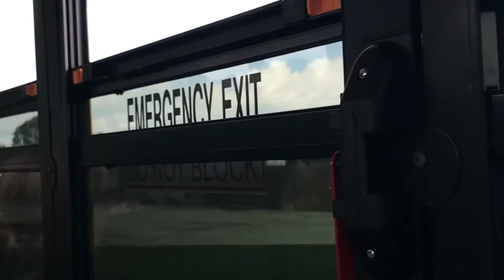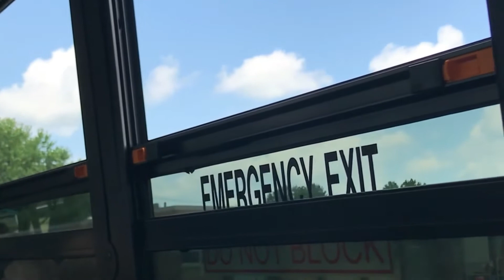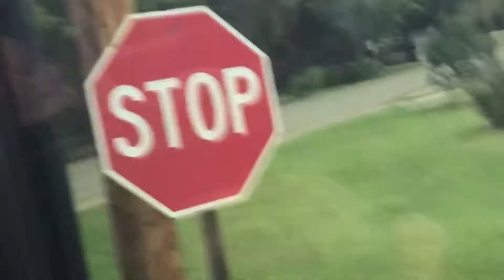Senior Year Band Camp Day 1 2021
1st official day of Band Camp which went Great!